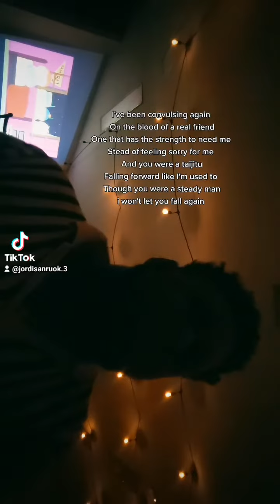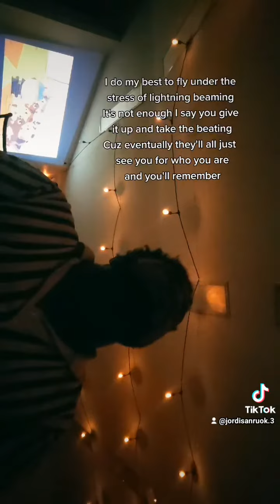taijit 2- JORDanisaNTOS (original song)